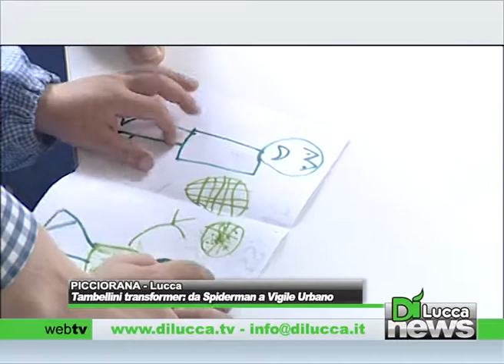Tambellini transformer: da Spiderman a Vigile Urbano - Dì News - 30 maggio 2014